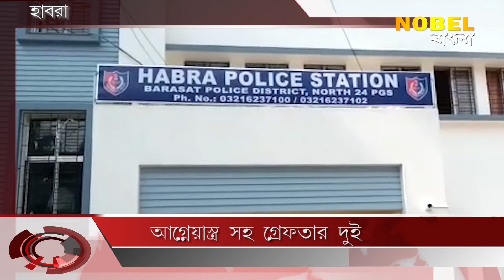আগ্নেয়াস্ত্র সহ গ্রেফতার দুই